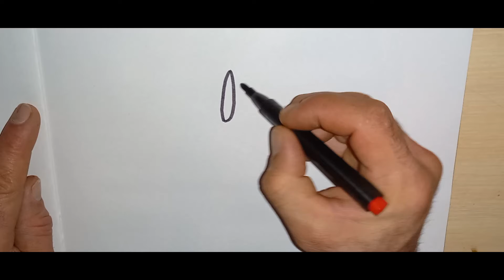How to draw a heart with wings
How to draw a heart with wings.In this video we draw a very beautiful heart. Let it be very easy and simple with us. Drawings for children, drawings for beginners.